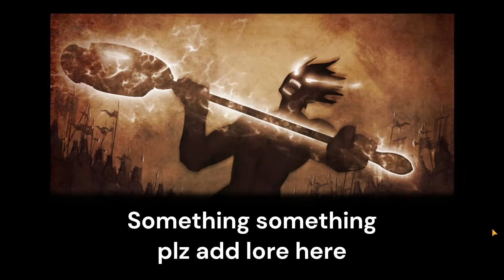FWTR - The Dark Fortress and the Soul Gears of the Lagrangian Empire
Chronologically happening after getting Lance and before getting to Ketarh

Lord's party happen to find a weapon in the road. It turns out it actually is the soul gear Valkyrie from the Lagrangian Empire, a warmongering country that existed before the great flood.
Valkyrie fought against the Emperor Deimos and his 6 other soul gears, ultimately killing Deimos and putting the other soul gear asleep forever or so she thought.
But someone resurrected Deimos and as a result all soul gears activated again, threatening to wage war again against the world or something. We never found out who did it